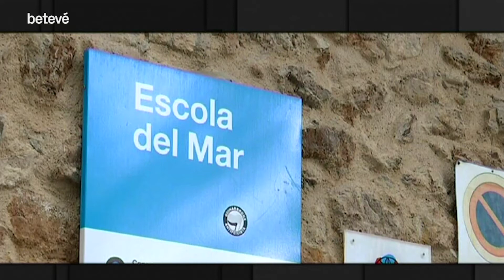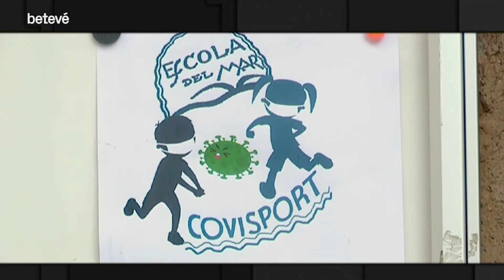L’Escola del Mar reprèn l’esport extraescolar amb un model innovador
Les tardes a l’Escola del Mar ja tornen a ser el que eren: el bullici habitual de nens i nenes passant-s’ho bé mentre fan esport. El silenci que va imposar la suspensió de les extraescolars, una de les mesures del Procicat per frenar la segona onada del coronavirus, ha durat aquí només una setmana. Això és el que han necessitat les famílies, en coordinació amb el centre i les empreses i entitats que oferien les activitats, per reactivar-les i demostrar que, amb esforç i imaginació, és possible respondre amb rapidesa a una aturada que afecta la salut infantil, la conciliació familiar i l’economia dels monitors.

Hi ha algunes diferències, és clar. Si el problema principal, com ha passat en moltes altres escoles, és que els grups d’extraescolars majoritàriament no eren coincidents amb els grups bombolla de classe, ara sí que ho són. I si abans l’oferta esportiva incloïa futbol, judo o patinatge, ara calia trobar una fórmula que aglutinés el màxim d’infants possible de cada grup per fer viable l’activitat, més encara tenint en compte que és un centre d’una sola línia. Així ha nascut Covisport.